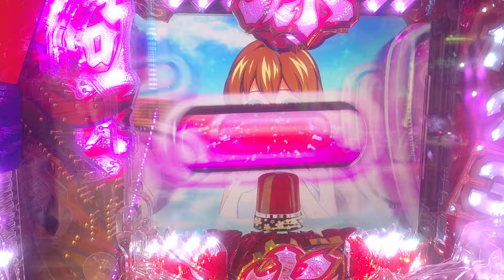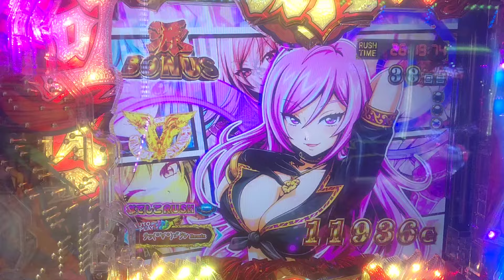39連チャンなるか？ ラッキートリガー 韋駄天2